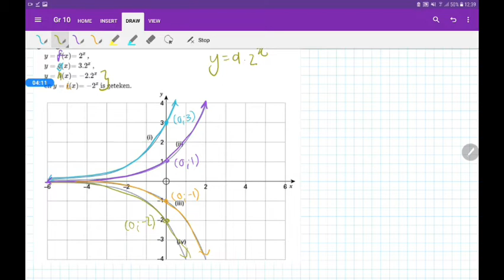(Gr 10) Oef. 8.1 nr 5